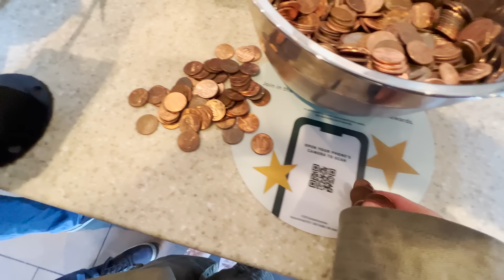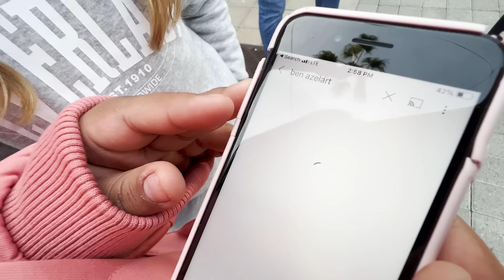My Daughter’s Best Friend Controls Her Life for 24 Hours 😱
My daughter has to say yes to her best friend's dares for 24 hours to win an awesome prize! What could possibly go wrong 😂? If I beat Ben Azelart to 10M subs you get to prank him for 24 hours 😱